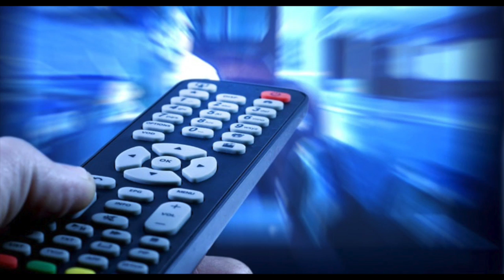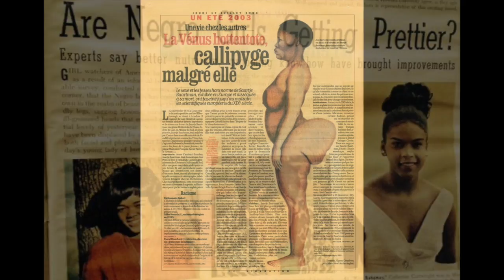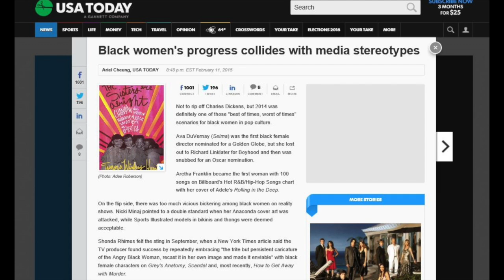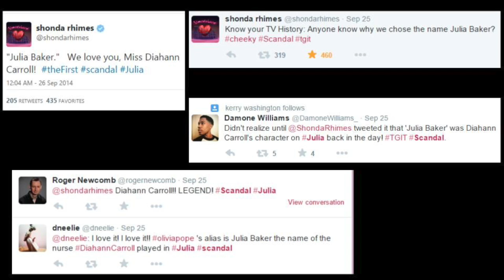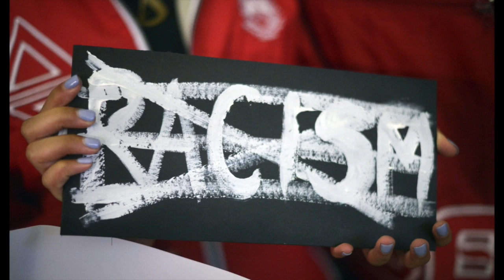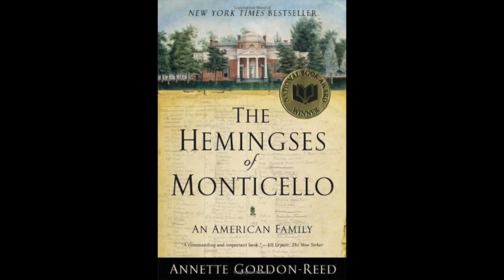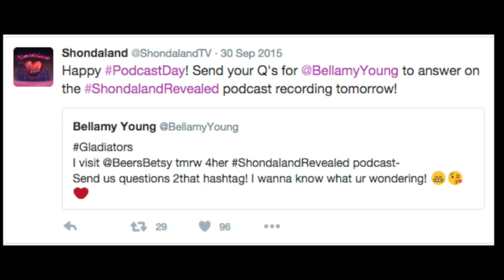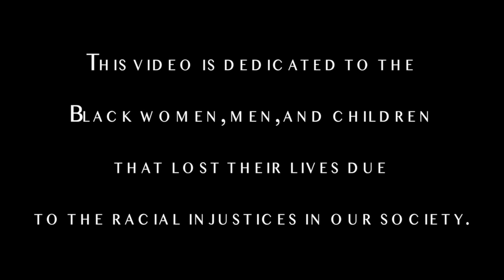I Am My Sister's Keeper: The Exploration of Black Women from "Julia" to "Scandal"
Senior Comprehensive Project

Submitted to the Department of Communication Arts in partial fulfillment of the requirements of Allegheny College's Degree of Bachelor of Arts

Empire Soundtrack- Jussie Smollet feat. Alicia Keys "Powerful"

* Correction:
- The quote I included at 3:45 - 4:00 is by Pearl Cleage NOT Patricia Hill Collins. However, Collins did include this exact quote in her article from The Black Scholar entitled " What's in a Name? Womanism, Black Feminism and Beyond" .